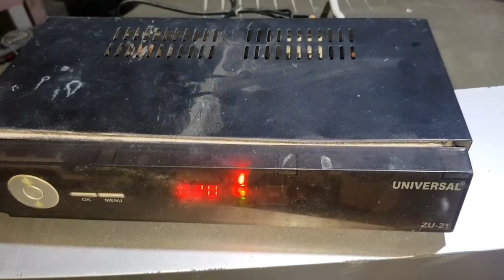Fix Damaged Dth cable connector - 2 simple steps || LNB In Damaged connector repair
10 earphone/headphone kaise repair krte hai ya tut jane pr kaise fir se thik krte hai???

dd free dish repair || dd free dish card repair || Dth repairing || Dth cable connector kaise lagaye || dish cable joint connector || cable connector fitting || coaxial cable connector kaise lagaye || coaxial cable connectors how to install || How to fix dth lnb in connector ||